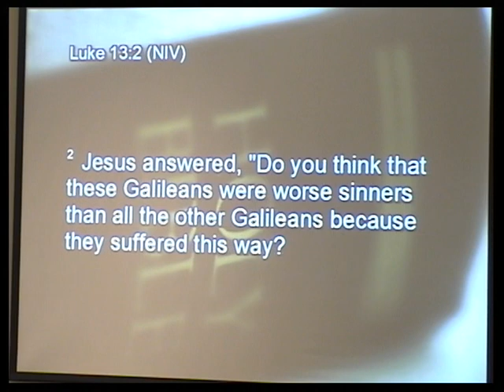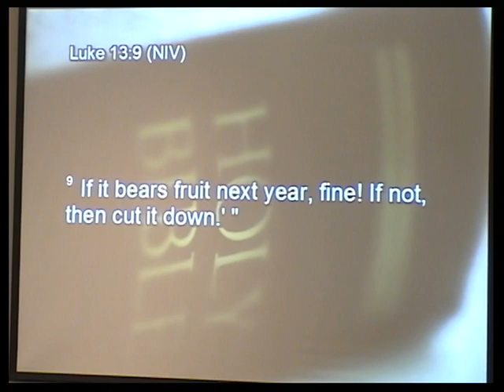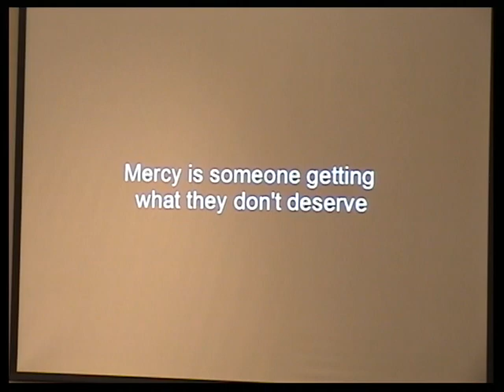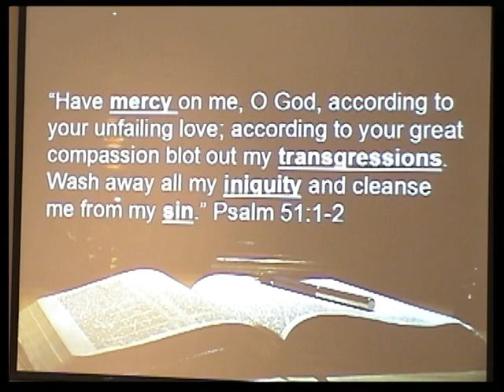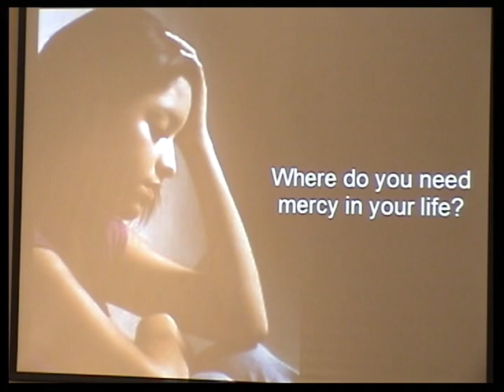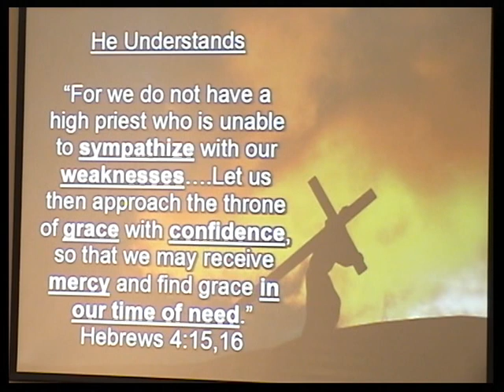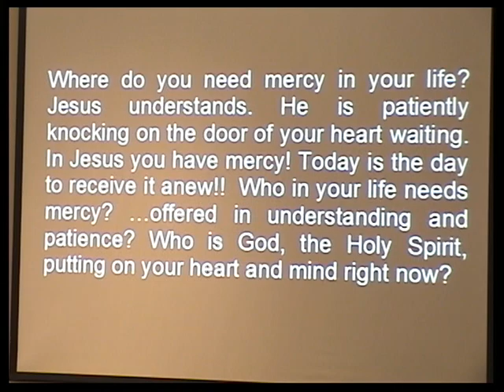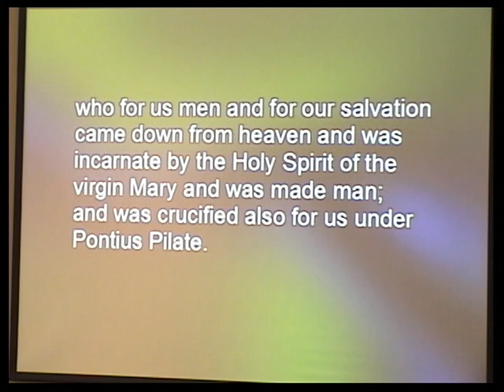Help! I Need Mercy!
Have you ever been pulled over by a police officer when you know you have broken the driving laws? (Maybe that yellow light turned red too quick or you were trying to get somewhere too fast?..or maybe you were even in the diamond lane...alone?) As you are sitting there, what are you hoping for? It's not for justice, that's for sure! If you are like the rest of us, you are hoping against hope that you will receive mercy...that you will be given only a warning-right?  Where do you need mercy in your life right now? Today, it is what God offers. Cross Transfusion!